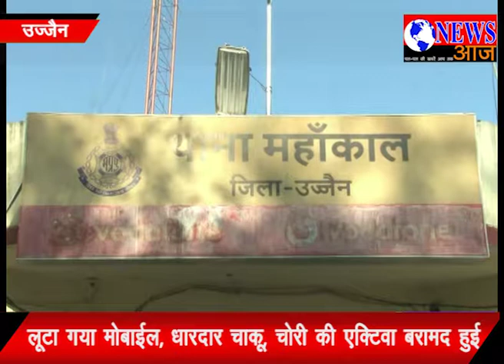चाकू की नोक पर लूट करने वाले बदमाश गिरफ्तार